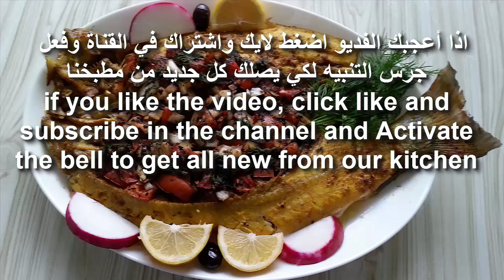السمك المشوي بالنومي بصرة مع طريقة حشوة السمك سهلة ولذيذة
طريقة عمل السمك المشوي بالنومي بصرة  بخلطة بهارات روعة لا تفوتكم

فوائد السمك :
لتقليل من خطر الإصابة بالنوبات القلبية والسكتات الدماغية: إذ يُعدّ السمك من أفضل الأطعمة التي يمكن تناولها لصحّة القلب

التقليل من خطر الإصابة بالاكتئاب والمساعدة على علاجه: حيث تشير الدراسات إلى أنَّ الأشخاص الذين يتناولون الأسماك بشكلٍ منتظمٍ يكونون أقلّ عرضة للإصابة بالاكتئاب، كما أشارت عدّة دراساتٍ إلى أنّ مكمّلات أوميغا-3 فعّالةٌ ضدّ الاكتئاب، ولوحظ أنّ تناولها يزيد فعالية الأدوية المضادة للاكتئاب

التقليل من خطر الإصابة بالربو
تحسين صحة الشعر والبشرة
التقليل من خطر الإصابة بأمراض المناعة الذاتية .